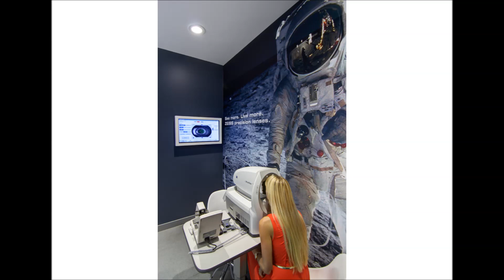Mellin I Style Mall of Africa